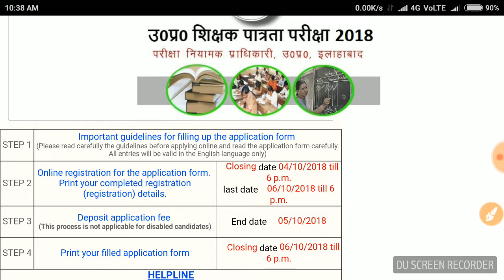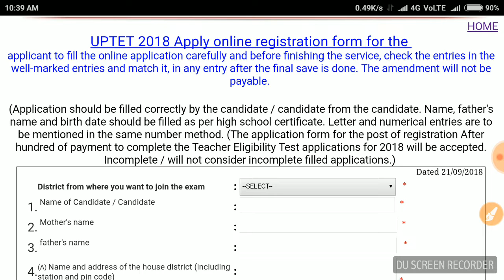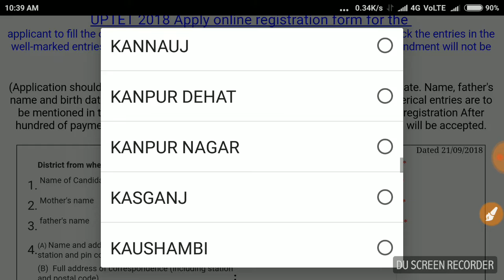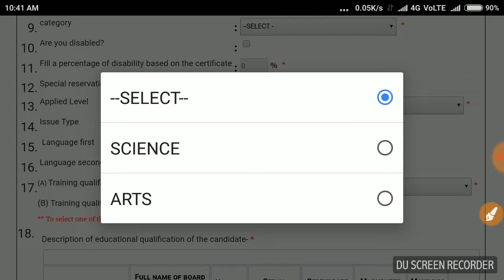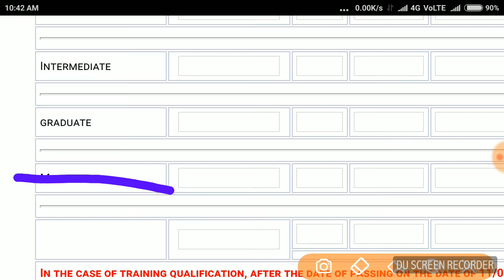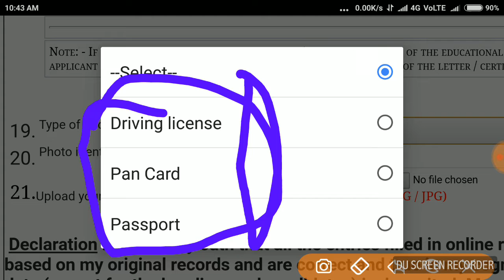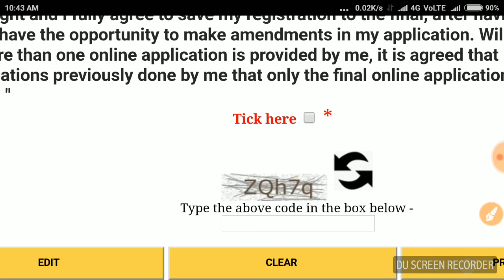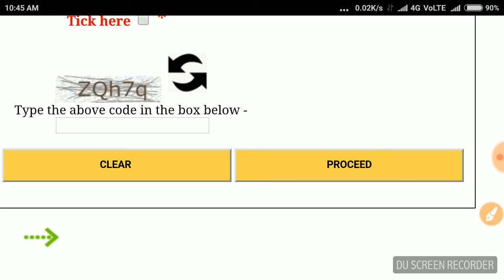UPTET 2018 UPDATE HOW TO APPLY ONLINE FORM.Complete Process